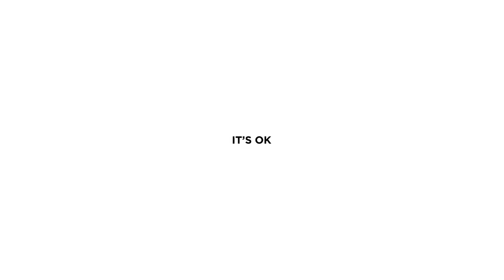Food Photography with Andrew Scrivani (Official Trailer) | CreativeLive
Break into the world of professional food photography with world-renowned commercial photographer, stylist, and NY Times columnist Andrew Scrivani. Learn the essential food photography tips, lighting, styling techniques, gear, shooting styles, post-production processes, and fundamental business principles needed to turn your hobby into your dream job.

Watch the free preview or get full on-demand access plus bonus materials here!